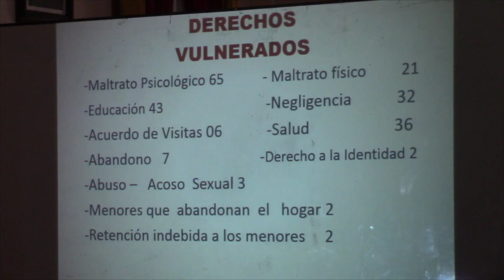JCPDG rindió cuentas del período 2016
La Junta Cantonal de Protección de Derechos de niños, niñas y adolescentes presentó el viernes 14 de julio en el salón de sesiones del GAD Municipal de Girón la rendición de cuentas correspondiente al año 2016, las funcionarias encargadas dieron a conocer el ámbito de acción de la entidad, además las cifras de casos atendidos y respondieron a consultas e inquietudes ciudadanas.